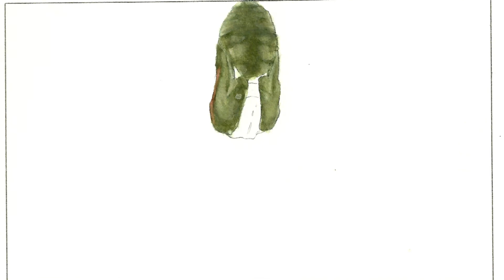"El Entomólogo" Cabezote 01 - Preview ("The Entomologist" Opening 01)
Una pequeña mirada al proceso del primer cabezote de "El Entomólogo".
First preview of the work for the first opening of "The Entomologist"